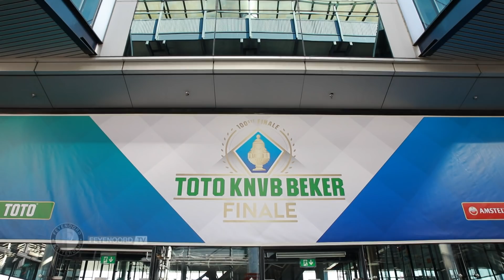Feyenoord speelt uitwedstrijd in eigen 'blauwe' Kuip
Een korte tour door De Kuip, waar Feyenoord aanstaande zondag tijdens de bekerfinale te gast is.